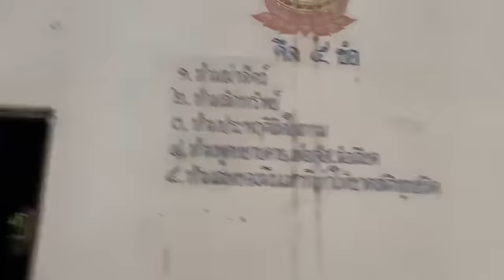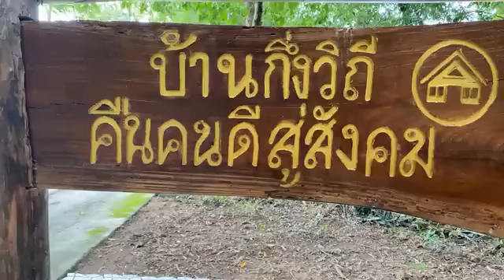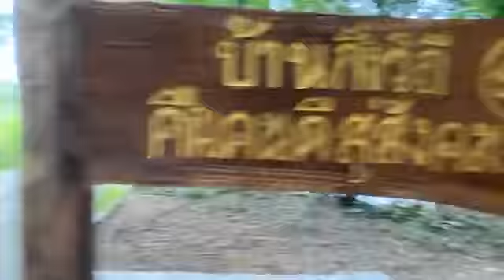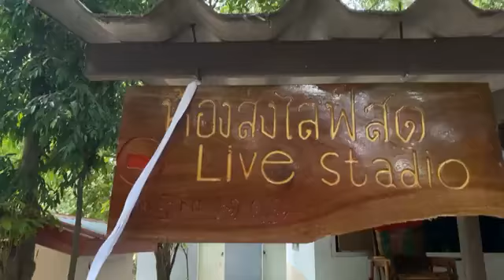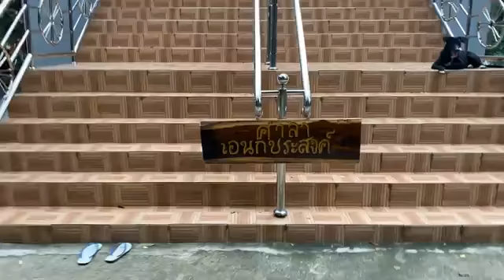22-7-2564 ธรรมะสะกิดใจยามเย็น โดย หลวงพ่อบุญทัน อตฺถกาโม วัดบึงวังยาว จ.มหาสารคาม อ.เมือง ต.เกิ้ง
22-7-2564 ธรรมะสะกิดใจยามเย็น.
โดย หลวงพ่อบุญทัน อตฺถกาโม.
. วัดบึงวังยาว จ.มหาสารคาม อ.เมือง ต.เกิ้ง.